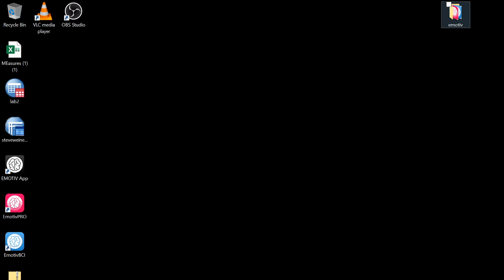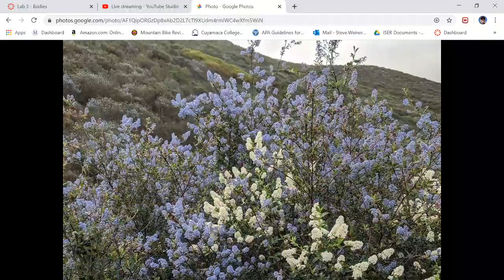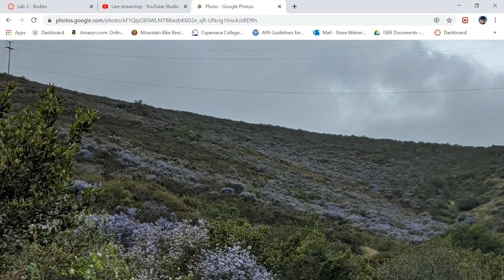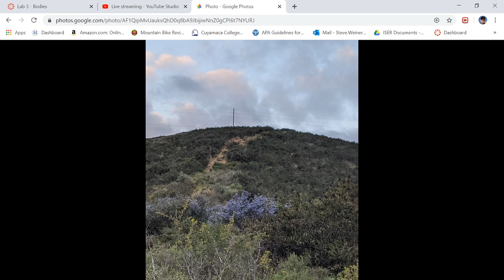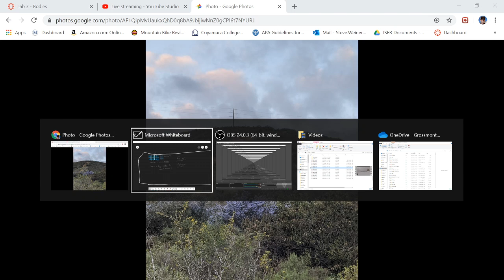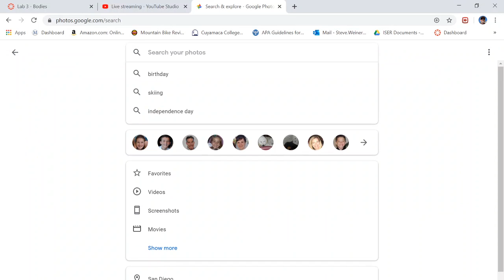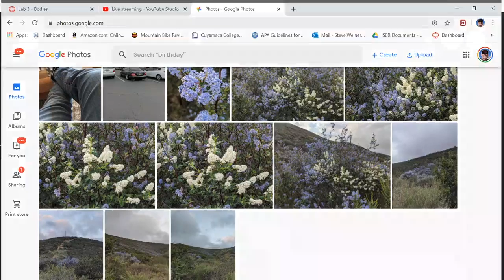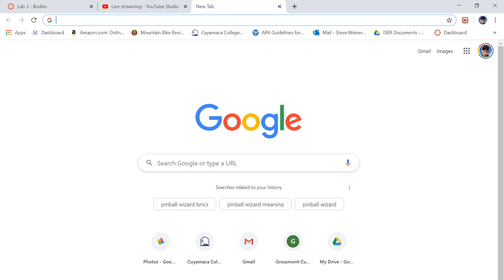Introduction to Psychology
Intro - Brain